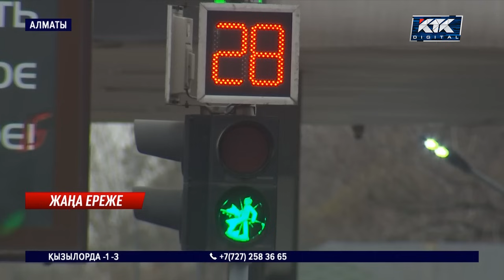Жаңа ереже: Жасыл жанды деп жолға жүгіріп шығуға рұқсат жоқ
Жасылға да өтуге болмайды. Ішкі істер министрлігі жаяу жүргіншілерге арналған жаңа ереженің жай-жапсарын түсіндірді. Қазір ашық талқылаудағы өзгерістер қабылданса, онда көшеден өтуді шектейтін норма қарастырылады. Нақтырақ айтқанда, жасыл жанды екен деп жолға жүгіріп шығуға рұқсат жоқ. Ал жаңа ереженің артықшылығы неде және сарапшылар не дейді?